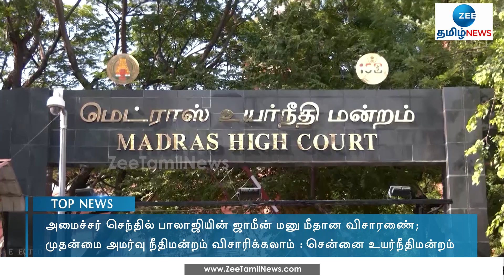Principal Sessions Court itself ordered to investigate | முதன்மை அமர்வு நீதிமன்றமே விசாரிக்க உத்தரவு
முதன்மை அமர்வு நீதிமன்றமே விசாரிக்க உத்தரவு